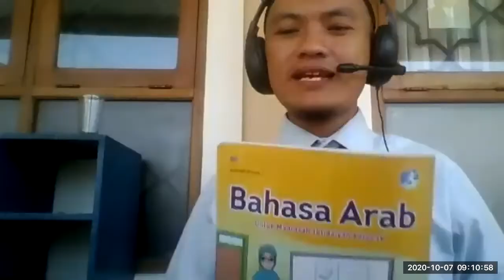Meeting PJJ Bahasa Arab Mufrodat